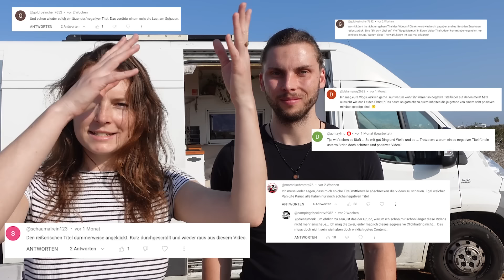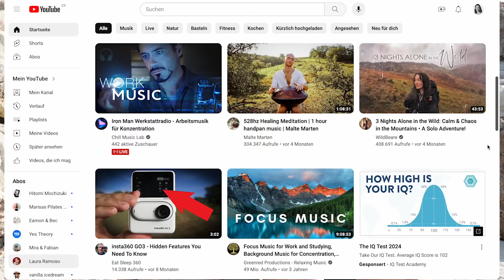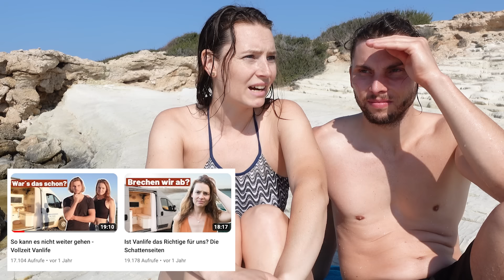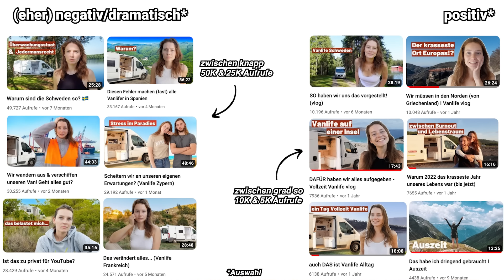Wir müssen reden...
Leute, wir müssen reden...
Dieses Tham liegt uns schon lang auf dem Herzen.

⛽️ Ihr wollt uns einen Kanister Diesel spendieren? Vielen Dank ❤️

Ihr findet viele Produkte, die wir im Vanlife verwenden, in den folgenden Links. Wenn ihr über die mit Sternchen (*) markierten Links einkauft, könnt ihr uns kostenfrei unterstützen - dafür erhalten wir nämlich eine Provision, ohne, dass sich der Preis für euch ändert. Vielen Dank für eure Unterstützung!

💍 mit "MIRAFABIAN" 15% auf den Schmuck von Holzkern sparen, wo jedes Stück ein Unikat ist

ooyy - barley floating